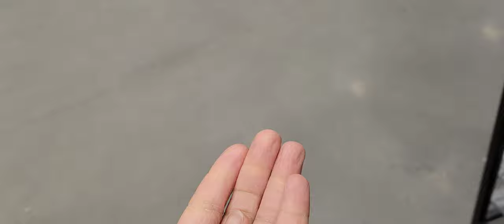last minute Christmas shopping+making sorrel drink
Enjoy the light festival in Charleston SC